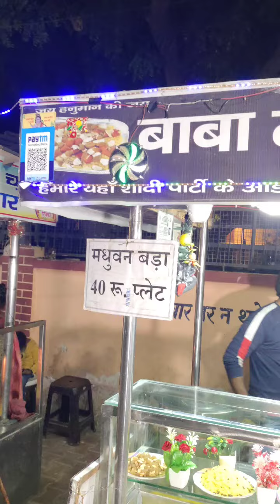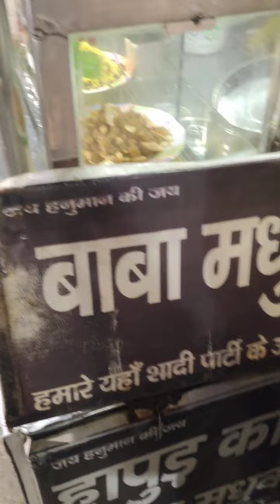Hapud ka mashoor madhuban bada/Indian street food 👍😘😘 Baba madhuban bada👌👌/street food India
hapud ka mashoor madhuban bada
Location.. Aligarh